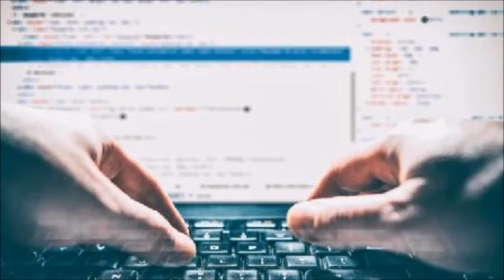Cybercriminaliteitsbende die miljoenen stal, opgerold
Een internationale criminele bende die schadelijke software gebruikte om US$ 100 miljoen te stelen van meer dan 40.000 slachtoffers, is ontmanteld.
Een complexe politieoperatie deed onderzoek in de VS, Bulgarije, Duitsland, Georgië, Moldavië en Oekraïne. De bendes ïnfecteerden computers met GozNym-malware, die online bankgegevens vastlegde om toegang te krijgen tot bankrekeningen. De bende is samengesteld uit criminelen die hun vaardigheden hebben geadverteerd op online forums.
De details van de operatie zijn onthuld op het hoofdkantoor van het Europese politiebureau Europol in Den Haag. Het zei dat het onderzoek ongekend was, vooral omdat het gaat om grensoverschrijdende samenwerking.
Cybercrime-service
Tien leden van het netwerk zijn in Pittsburgh, VS aangeklaagd wegens een reeks misdrijven, waaronder het stelen van geld en het witwassen van geld met behulp van Amerikaanse en buitenlandse bankrekeningen.
Vijf Russische staatsburgers zijn nog steeds op de vlucht, onder wie iemand die de GozNym-malware heeft ontwikkeld en toezicht heeft gehouden op de ontwikkeling en het beheer ervan, inclusief de verhuur ervan aan andere cybercriminelen.
Verschillende andere bendeleden worden nu vervolgd in andere landen. Daaronder zijn de leider van het netwerk die samen met zijn technische assistent wordt aangeklaagd in Georgië; Een ander lid, wiens rol het was om verschillende bankrekeningen over te nemen, is door Bulgarije uitgeleverd aan de VS om te worden berecht; Een bendelid die GozNym-malware versleutelde om er zeker van te zijn dat het niet werd gedetecteerd op netwerken, wordt geconfronteerd met vervolging in Moldavië. Twee andere leden worden in Duitsland aangeklaagd voor het witwassen van geld. Onder de slachtoffers waren kleine bedrijven, advocatenkantoren, internationale bedrijven en non-profitorganisaties.
Eén van de dingen die de operatie heeft benadrukt, is hoe normaal de verkoop van snode cyber-vaardigheden is geworden, zegt prof. Alan Woodward, een computerwetenschapper van de Universiteit van Surrey. "De ontwikkelaars van deze malware adverteerden hun 'product' zodat andere criminelen hun diensten konden gebruiken om bankfraude uit te voeren." Hij voegde eraan toe "wat bekendstaat als 'crime as a service' is de laatste jaren een groeiende trend geworden, waardoor georganiseerde misdaadbendes van hun traditionele drugsactiviteiten kunnen overstappen naar veel lucratievere cybercriminaliteit.

GozNym is een hybride van twee andere soorten schadelijk software, Nymaim en Gozi. De eerste hiervan is wat bekend staat als een "druppel", software die is ontworpen om andere malware op een apparaat in te sluizen en het te installeren. Tot 2015 werd Nymaim voornamelijk gebruikt om ransomware op apparaten te krijgen.

Gozi bestaat al sinds 2007. In de loop der jaren is het opnieuw opgedoken met nieuwe technieken, allemaal gericht op het stelen van financiële informatie. Het werd gebruikt bij gezamenlijke aanvallen op Amerikaanse banken. De combinatie van de twee creëerde wat een expert een 'tweekoppig monster' noemde.